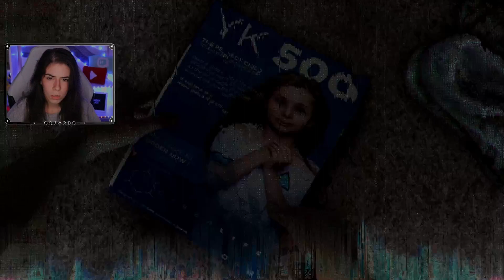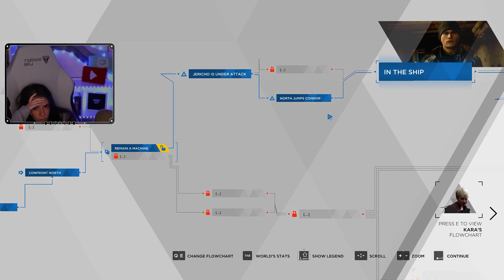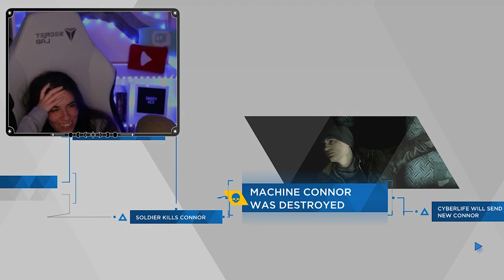Connor'ed Too Hard... | Detroit: Become Human | Chapter 29: Crossroads (First Playthrough)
Detroit: Become Human | Chapter 29: Crossroads (First Playthrough)

This is my first playthrough of the game, there are various endings and situations but this is me going in blindly. Each chapter is separated by video.

▷ You may notice at times, it seems like I am talking to people, it's just me talking and responding to my Twitch chat.